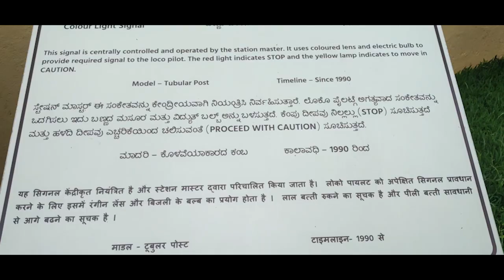Mysuru Rail Museum || Konkani_Vlogs || Mysore vlog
Rail Museum Mysore is a Mysore Museum part of  Mysore Tourism and Karnataka Tourism. The Railway Museum at Mysore, India is an outdoor exhibit of vintage locomotives.
The Railway Museum was established in 1979 by Indian Railways, the second such museum after the National Railway Museum in Delhi. The museum is opposite the Central Food Technology and Research Institute on Krishnaraja Sagar Road. It has locomotives and a gallery of photographs and paintings depicting the growth of railways in India. Railway signals and lights are also displayed.

My Gears
Insta360 ONE R Twin Edition
Nikon D5600 camera
Nikon AF-S FX NIKKOR 50mm f/1.8G
DIGITEK® DTR 550 LW (170 CM)Tripod
Boya Microphones
Tripod Mount
Manao Mic